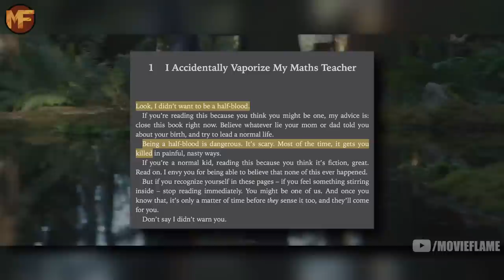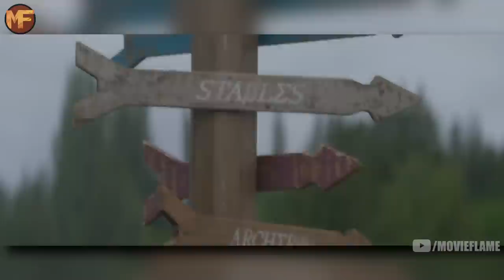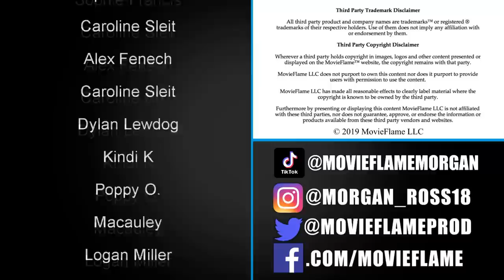Percy Jackson TV Series Trailer Breakdown (Disney+ Live Action Show)